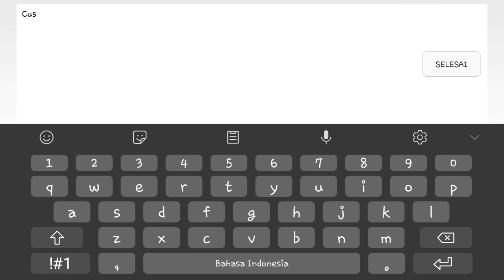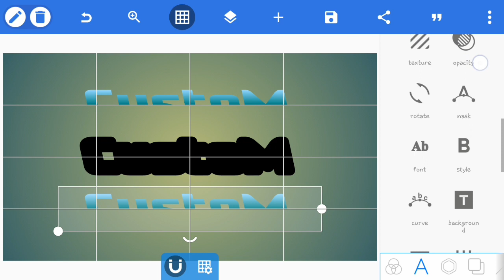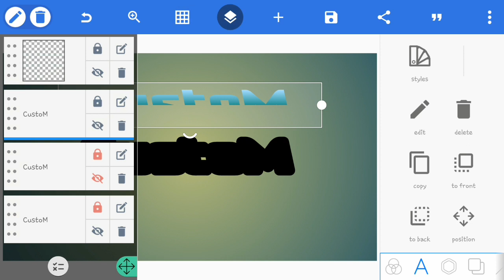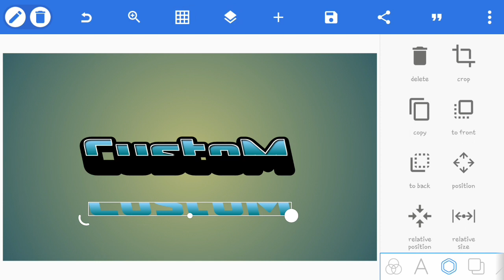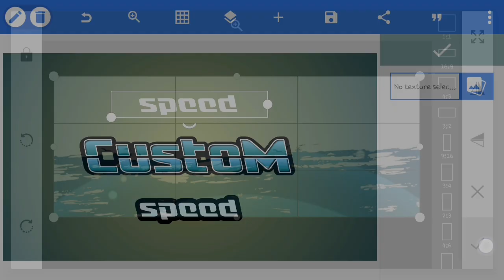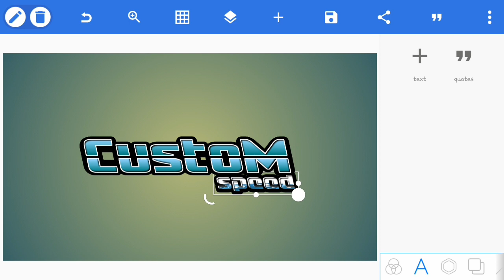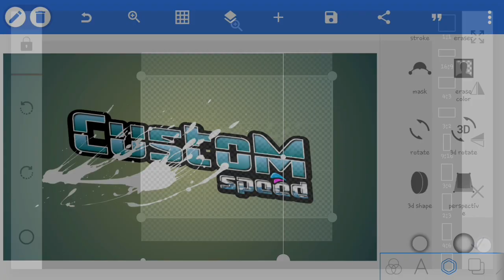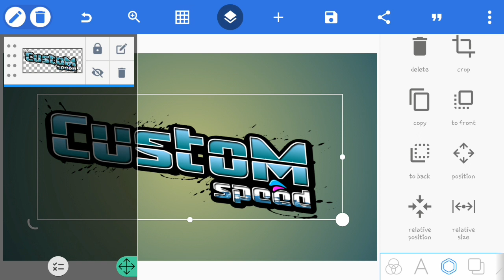Cara edit logo simple pemula di pixellab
Hellooo

Tutorial cara edit logo simple pemula di pixellab android , untuk jelas nya tonton video sampai habis. Tutorial pixellab

terimakasih yang sudah support channel ini 🙏

terimakasih, nantikan video selanjutnya.

see you and the next video

Cara membuat logo simpel di pixellab, logo design, Cara membuat thumbnail di pixellab, Cara membuat logo lancip di pixellab, Cara membuat desain baju di pixellab, Cara membut logo racing di pixellab, Bagi bagi mentahan logo racing terbaru,